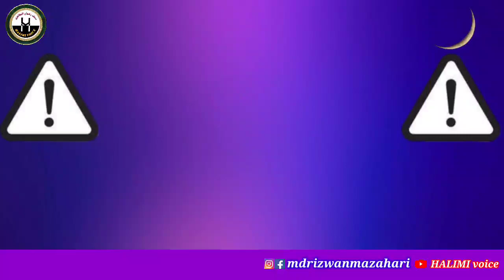Yah nek kam aapko Jannat se door na karde. Ramzan ki khabar sab se pahle dena. [ Md Rizwan Halimi ]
میں امید کرتا ہوں کہ آپ سب اللہ کے فضل و کرم سے خیر و عافیت
سے ہوں گے اللہ آپ لوگوں کو ہمیشہ خوش رکھے۔

 میرے بھائیو۔ میں محمد رضوان حلیمی جھارکھنڈ آپکے لئے نصیحت بھرا واقعات اور قصے لانے کی کوشش میں رہتا ہوں آپسے حوصلا افزائی کی درخواست ہے
 اللہ آپ کو جزاء خیر عطا فرمائے ہیں ان شاء اللہ۔

Assalamu alaikum w rahmatullahi w barakatuhu.
Main Md Rizwan Halimi jharkhand aap ke liye nasihat se bhara waqiyat aur qisse lane ki koshish karta hun agar agar aapko koi khami nazar aae to is bhai ki islah farmaen aur honsla badaen Allah aapko uska badla dega insha allah.

عبداللہ بن مسعود رضی اللہ عنہ کہتے ہیں کہ رسول اللہ ﷺ نے فرمایا:'' جس نے جان بوجھ کر میری طرف جھوٹ کی نسبت کی تو وہ جہنم میں اپنا ٹھکانا بنالے'' ۱؎ ۔
وضاحت ۱؎ : مفہوم یہ ہے کہ آپ ﷺ کی طرف جھوٹی بات منسوب کرنا گناہ عظیم ہے، اسی لئے ضعیف اور موضوع روایات کا علم ہوجانے کے بعد انہیں بیان کرنے سے اجتناب کرنا چاہیے، یہ بھی معلوم ہونا چاہیے کہ آپ ﷺ کی طرف جھوٹی بات کی نسبت آپ پر جھوٹ باندھتے ہوئے کی جائے یا آپ کے لیے کی جائے دونوں صورتیں گناہ عظیم کا باعث ہیں، اس سے ان لوگوں کے باطل افکار کی تردید ہوجاتی ہے جو عبادت کی ترغیب کے لیے فضائل کے سلسلہ میں وضع احادیث کے جواز کے قائل ہیں،اللہ رب العالمین ایسے فتنے سے ہمیں محفوظ رکھے، آمین۔